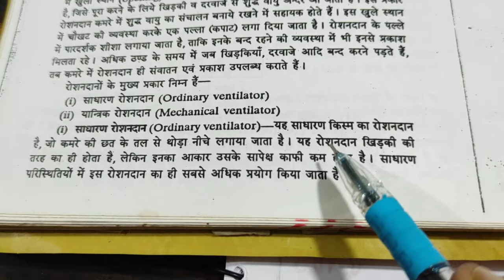पैसा बर्बाद छत के तुरंत नीचे रोशनदान कभी मत लगाना | Roshan Dan Kahan lagaen | Roshan Dan size